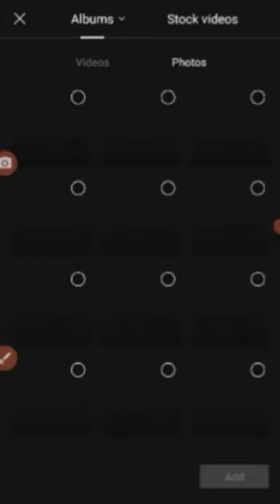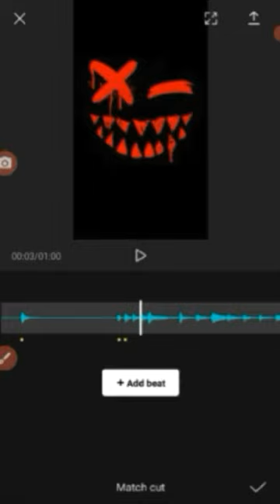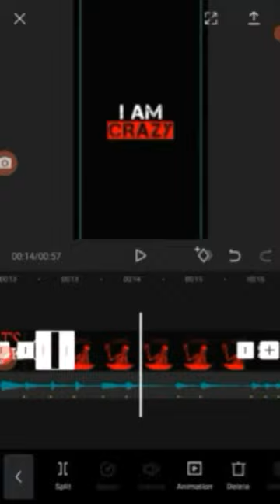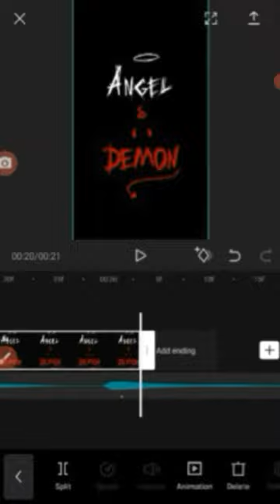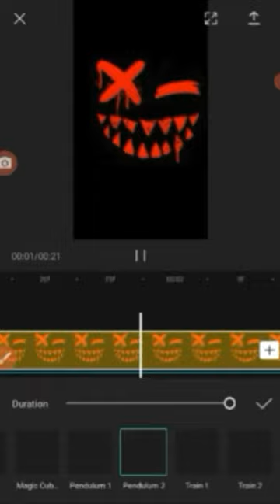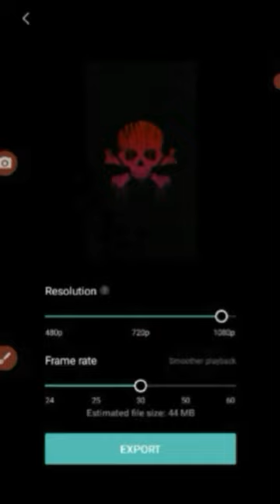EDITING TUTORIAL CAPCUT || psytrance || whatsapp status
FOLLOW : ME 😛

ignore tags